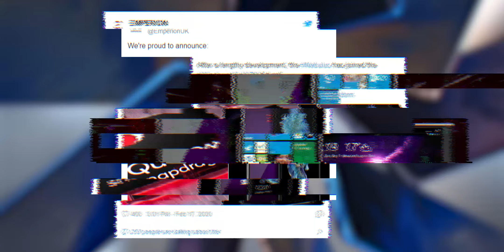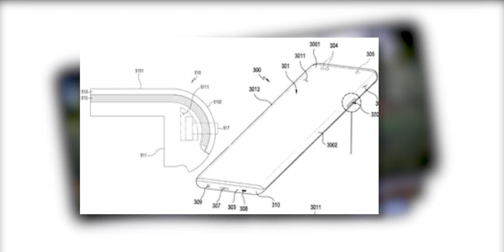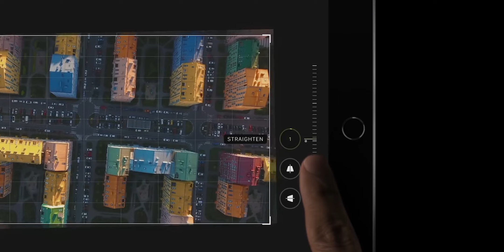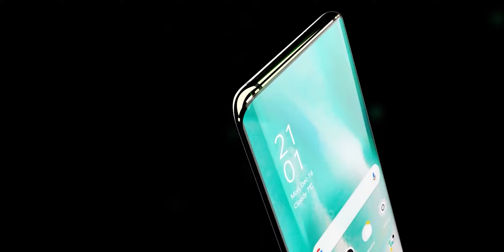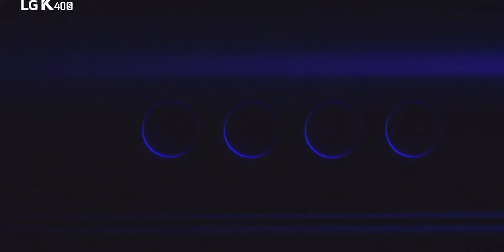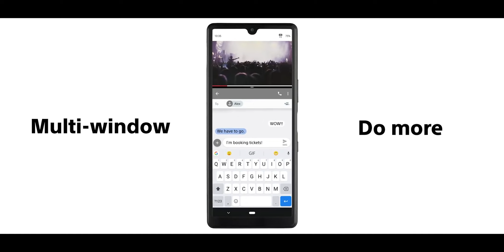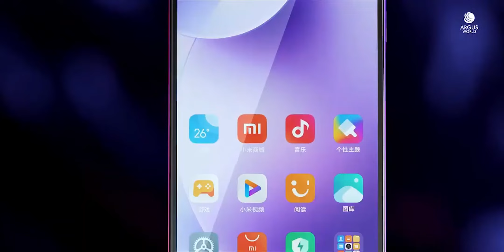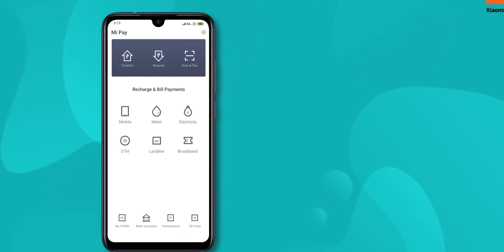ПРОРЫВ ОТ XIAOMI 🔥 СПАСИБО APPLE 👍 ВНЕЗАПНЫЕ SAMSUNG